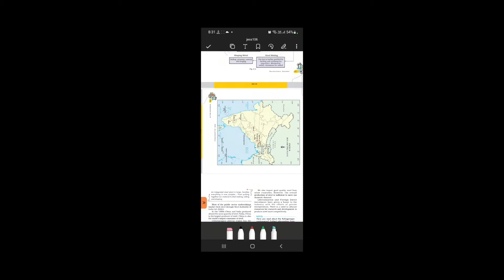IRON and STEEL INDUSTRY in INDIA with MAP/ class 10th / Geography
This video include mapping and tricks